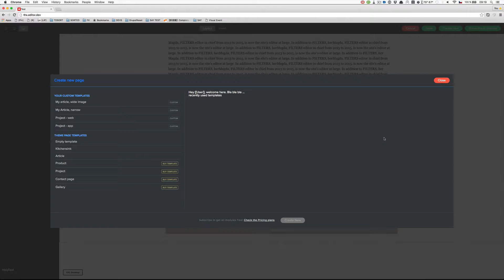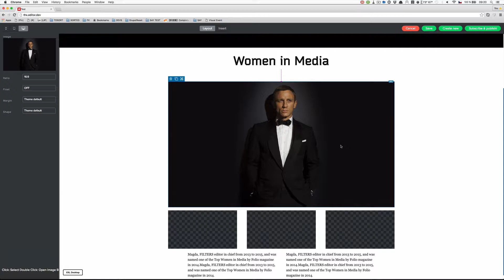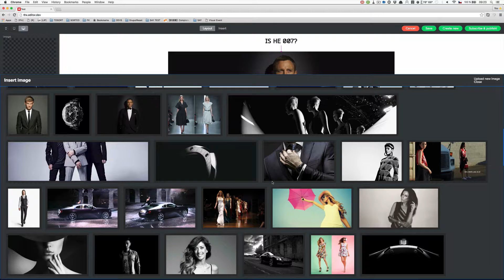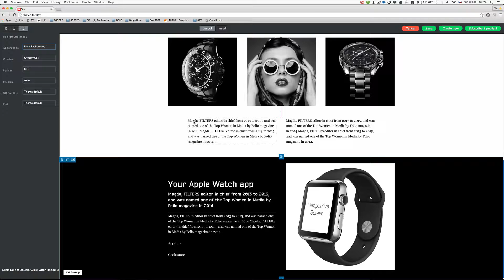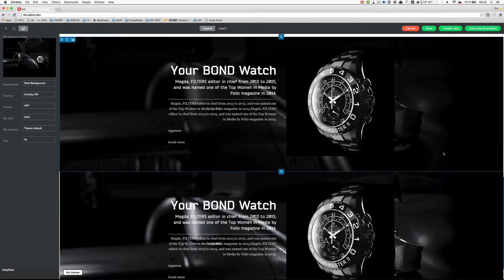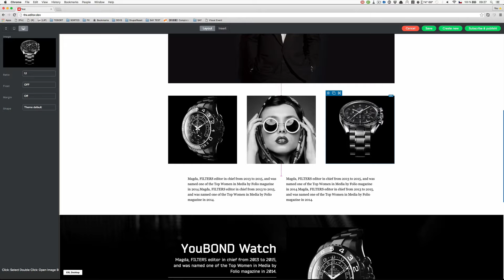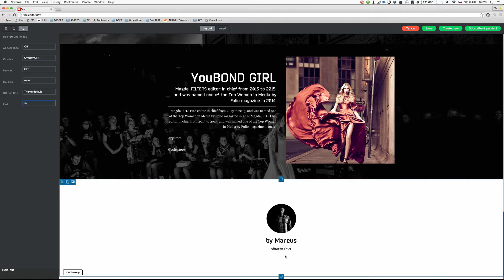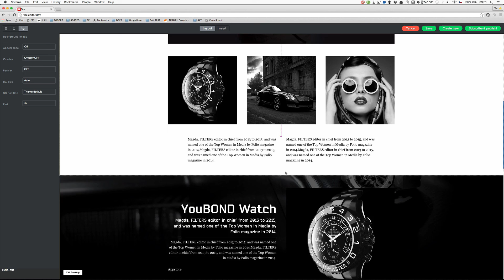Content Builder - Refactoring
Create new simple page from scratch testing.

Last three weeks spent on huge refactoring, keep running everything on 60fps, new repaint system, new row/grid management, mobile layout overrides, integration of medium editor and custom link management, improved all mouse events which are now separated and independent and lot of other maintenance. Still lot to do and fix.